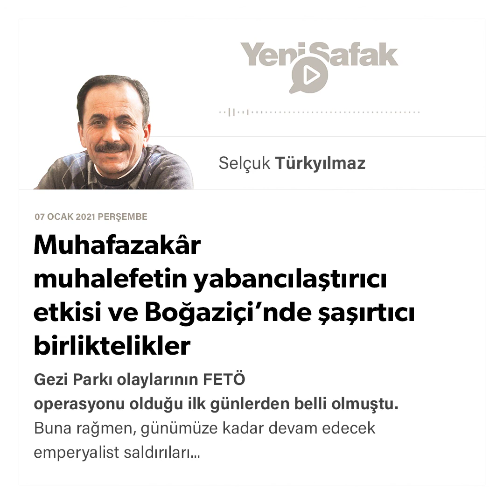Selçuk Türkyılmaz - Muhafazakâr muhalefetin yabancılaştırıcı etkisi... - 07.01.2021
Gezi Parkı olaylarının FETÖ operasyonu olduğu ilk günlerden belli olmuştu. Buna rağmen, günümüze kadar devam edecek emperyalist saldırıları organize eden koalisyon tam olarak açığa çıkarılamadı. Koalisyonu açığa çıkarmak için insanüstü bir gayret gösterilmesi gerekiyordu zira unsurları kurumlarımızın içine girmişti. 2013’ten 2016’ya kadar geçen üç sene kurumlara yerleşen unsurların ne kadar önemli olduğunu gösterdi. Emperyalist saldırılara göğüs germek ve ayakta kalmak gerekiyordu fakat içerideki unsurlar bu mücadeleyi zaafa uğratmak için ellerinden geleni ardına koymuyordu. Klasik cephe mücadelesi terk edilmişti. Bir yüzyıldan fazla bir zamanda ele geçirdikleri siperlerden aynı anda saldırıya geçtiler.